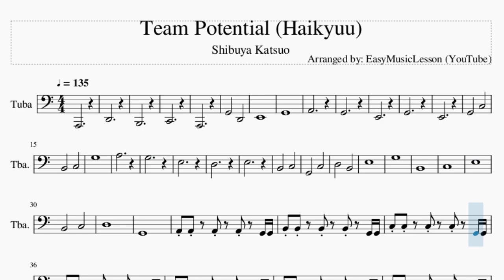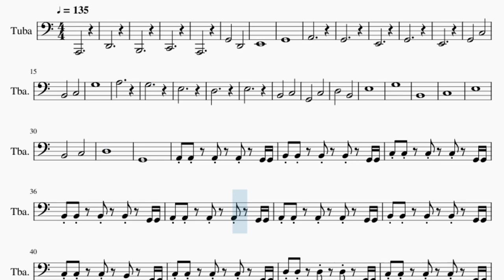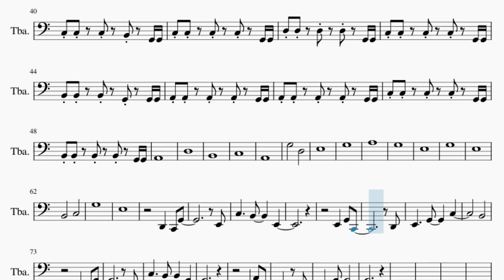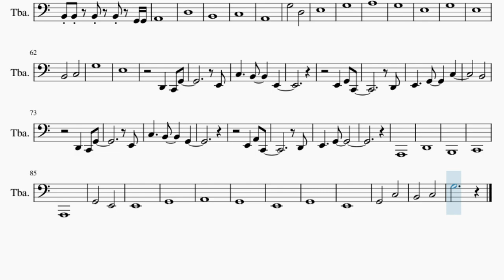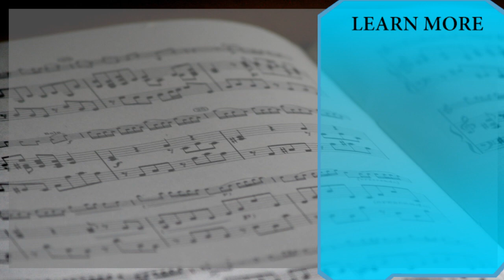Tuba Sheet Music: How to play Team Potential (Haikyuu) by Shibuya Katsuo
Comment and let us know how the videos have helped you. It keeps us going! :)Here is a sheet music/tab video on the song Team Potential (Haikyuu) by Shibuya Katsuo on the tuba. A tuba sheet music arrangement which is transposed to notes that are easily played by tuba, for the song Team Potential (Haikyuu) by Shibuya Katsuo.

EasyMusicLesson2 teaches you to play the your favorite instrument, through well-arranged sheet music so that you too can learn how to play Team Potential (Haikyuu) by Shibuya Katsuo on the tuba as fast as you can. A tuba sheet music with backing tracks to help your play the song better.

Chords of Tuba arrangement:
F Maj 7   G Maj   A Min   C Maj   F Maj 7   G Maj   A Min   C Maj
F Maj 7   G Maj   A Min   G Maj   A Min   D Min   E Min   A Min
E Min   F Maj 7   G Maj   A Min   G Maj   A Min   D Min   C Maj
E Min   F Maj 7   G Maj   A Min   C Maj   F Maj 7   G Maj   A Min
C Maj   F Maj 7   G Maj   A Min   C Maj   F Maj 7   G Maj   A Min
C Maj   F Maj 7   G Maj   A Min   C Maj   F Maj 7

Melody notes of Tuba:
A1
D2
B1
C2
A1
G2               D2
E2
G2
A2
G2
E2
G2
E2
G2               C3
B2               C3
G3
A3
G3
E3
D3
E3
B2               C3
G2               C3
D3               B2
E3
G3
B2
C3
E3
B2               C3
D3
G2
A2 A2     A2     A2     G2 G2
B2 B2     B2     B2     G2 G2
C3 C3     C3     C3     G2 G2
C3 C3     C3     B2     G2 G2
D3 D3     D3     D3     G2 G2
B2 B2     B2     G2     G2 G2
A2
D3
B2
C3
A2
G3               D3
E3
G3
A3
G3
E3
G3
E3
B2               C3
G3
E3
D2       C2   G2
E2
D2
E2           G2           C3
B2
D2       C2   G2
E2
D2
E2           G2
A1
D2
B1
C2
A1
G2               E2
E2
G2
A2
G2
E2
G2
E2
G2               C3
B2               C3
G3